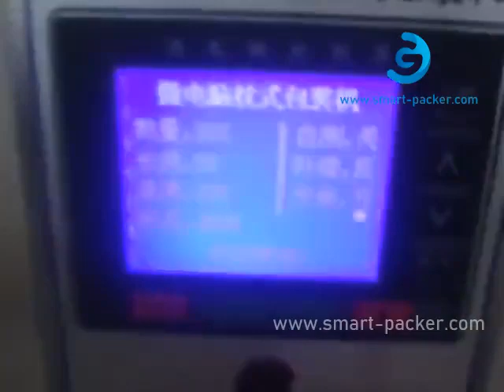Equipo de alta velocidad de la empaquetadora del empaquetado de la bola del caramelo HFFSEquipo de a